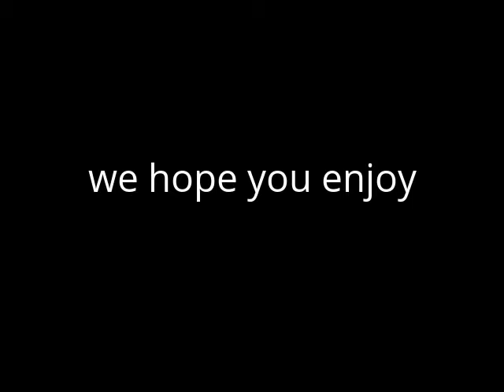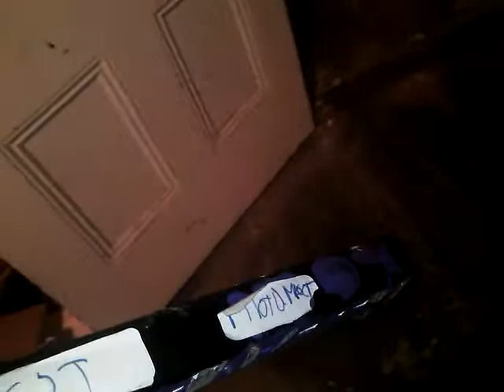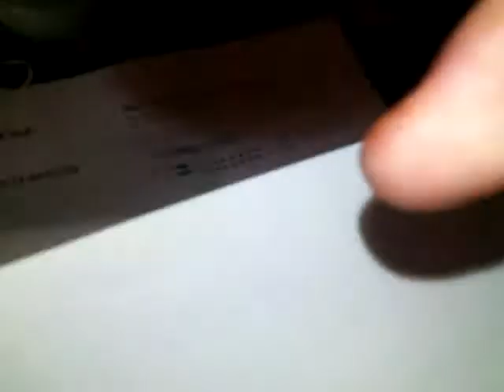a metro boston buses an rail specel model train music video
enjoy-tyler